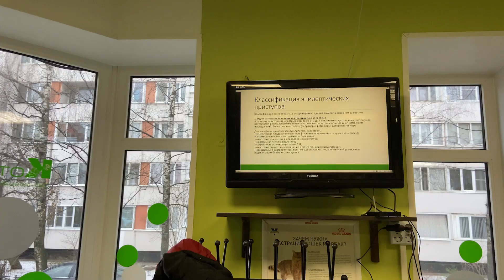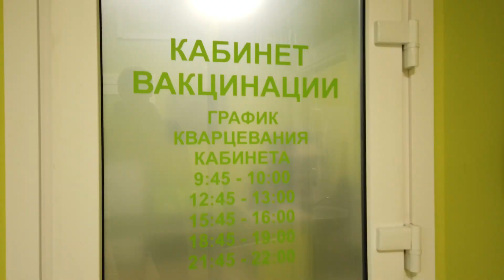Ветеринарная клиника Котонай - на маршала Захарова 21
На данный момент, в сети ветеринарных центров "котонай", имеется 10 филиалов в разных городах. Сегодня главный врач сети Дегтярев Михаил Владимирович расскажет вам про один из объектов сети, располагающийся в Санкт-Петербурге, на ул.маршала Захарова д.21
00:20 Главный врач сети ветеринарных центров Котонай
00:39 Ветеринарная клиника "Котонай" на маршала Захарова 21
01:52 Видеоконференции для ветеринаров
ул. Маршала Захарова, д.21